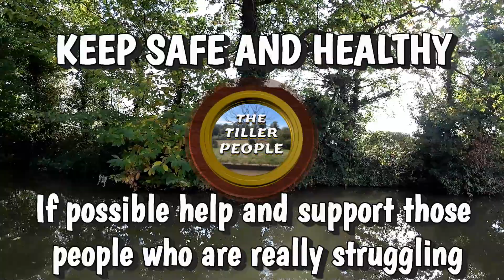Our Narrowboat Travels - 2022 - 240 - WHAT A JOKE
After a few days chilling out at Anderton we set off again on our narrowboat along the Trent & Mersey canal. We dropped on with the weather, everything was perfect - well not quite. Dog mess is becoming a big problem - absolutely disgusting. Another problem is the increasing use of noisy generators with little respect for nearby boaters or houses nearby. Life on the canals can be idyllic but some "boaters" do not seem to embrace this way of life which is quite sad. Keep a look out for a pretty good joke. 🙂😁

We will try our best to answer all our comments even if it takes time to do so. 💑

None of our videos are monetized but Youtube can still put up adverts before or during your viewing.

FOR QUICK & EASY ACCESS, PLEASE BOOKMARK OUR PAGES ...

We are passionate about narrowboating and want to make enjoyable videos for people to watch, that is reward enough for us.

Some photos taken from CRT web pages to provide useful additional information.